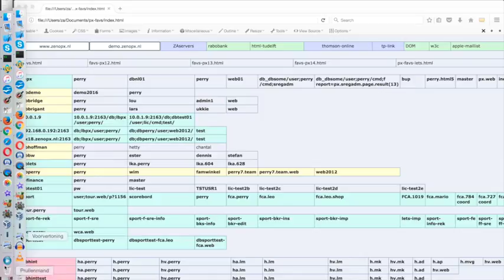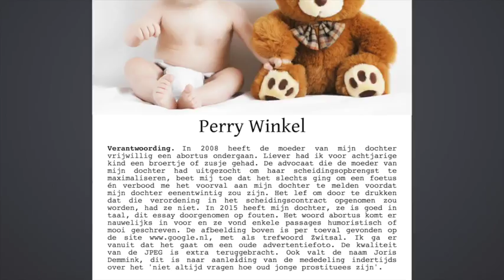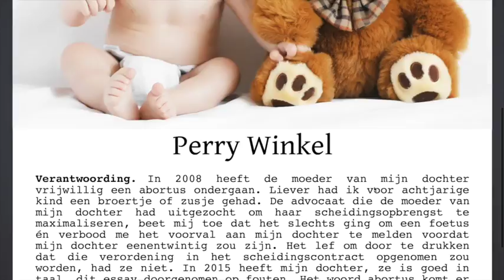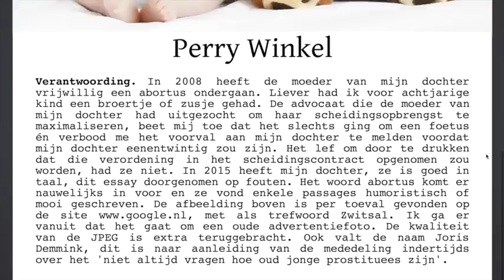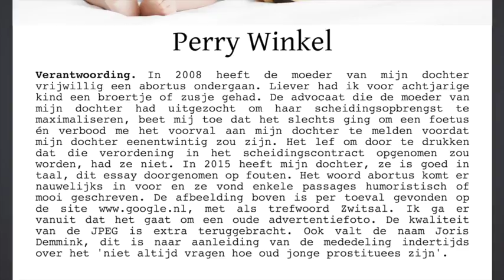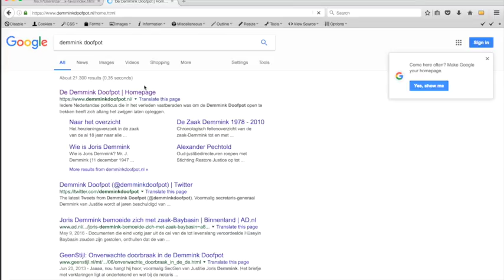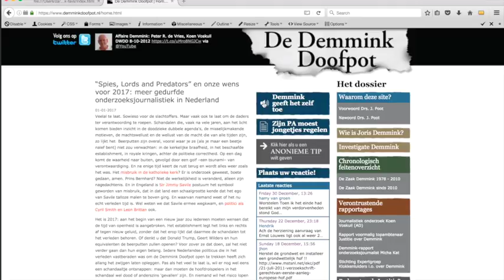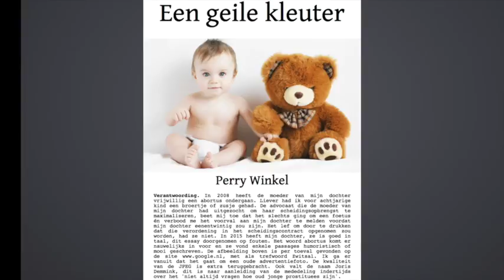Een Geile Kleuter #0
Controversieel